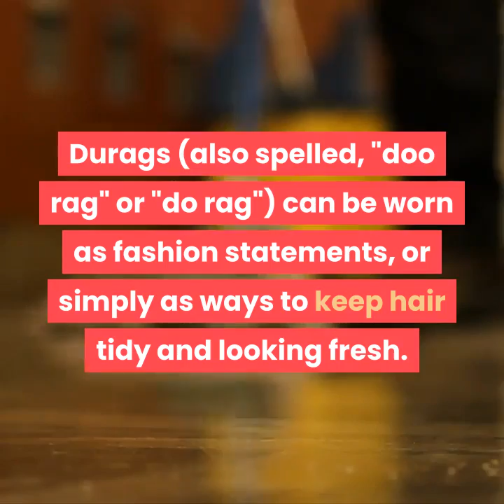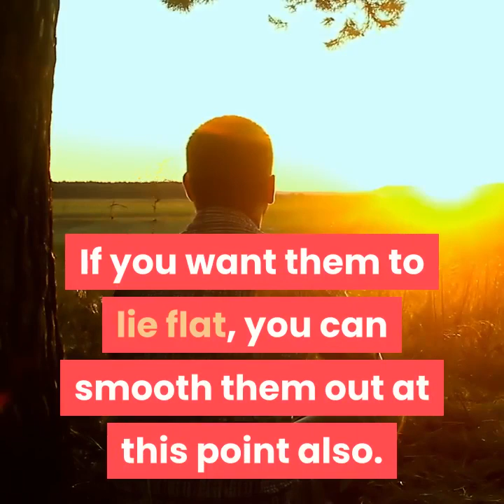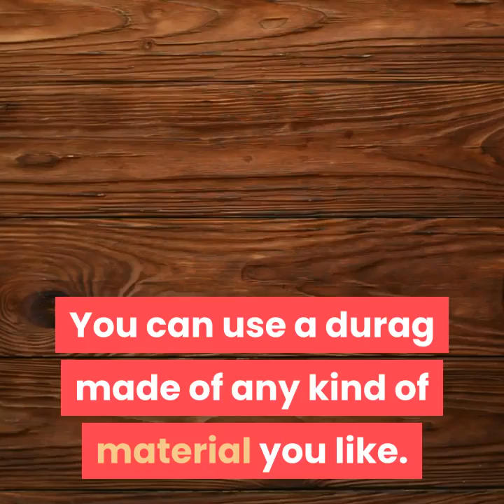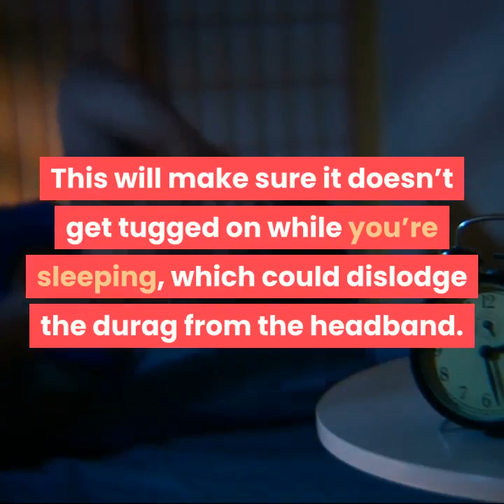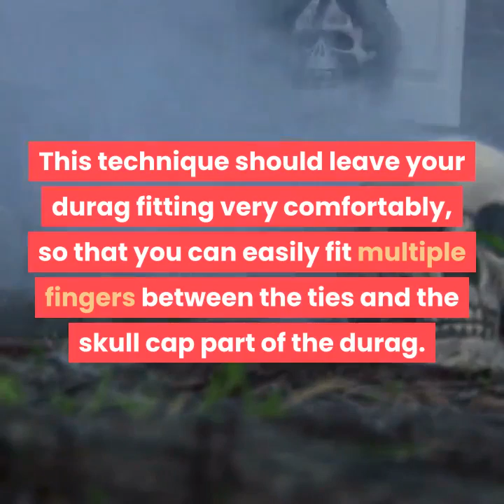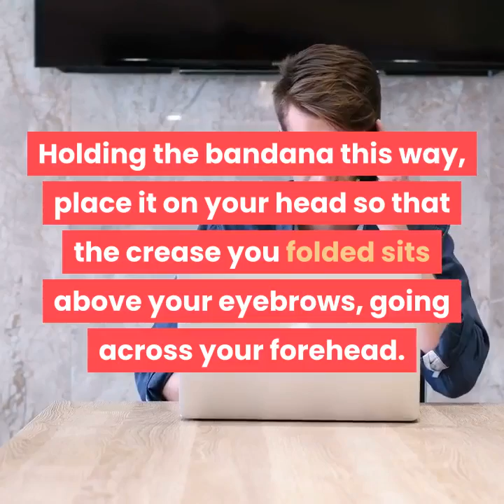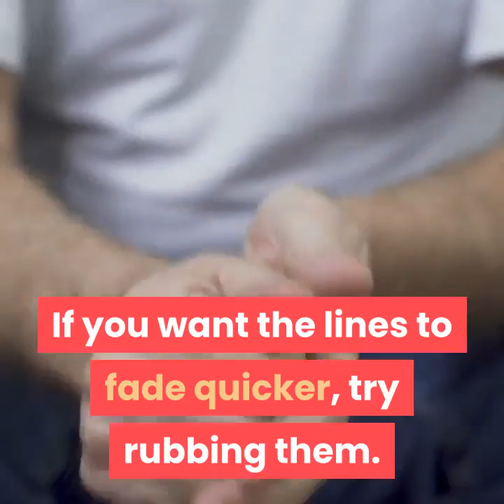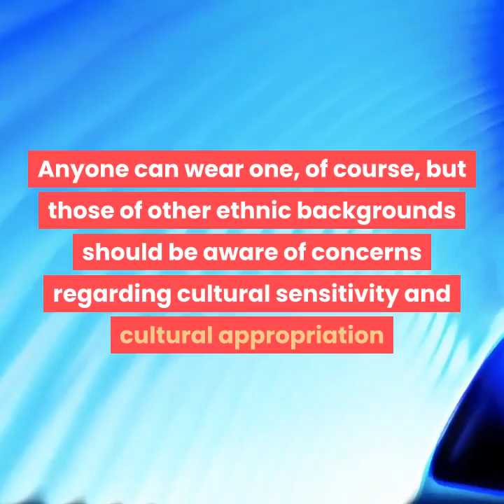how to tie a doo rag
Durags (also spelled, "doo rag" or "do rag") can be worn as fashion statements, or simply as ways to keep hair tidy and looking fresh. Tying a durag is quick and easy. There are many techniques, and everyone has their personal favorite way.

Method 1 Tying a Basic Durag.
1. Place the durag on your head. You can choose a color and style of durag that work for you. Many people prefer doo rag that are a stretchy material that can be seen through when stretched. This makes them more breathable when they’re tied tightly around your head.
Line the center seam up with the center of your head for symmetry.
Place the durag so that the front edge sits between your eyebrows and your hairline. Make sure your hairline is covered. If you have sideburns, they should stick out underneath.
2. Wrap the ties behind the head. Take one tie in each hand. Pull both ties back behind the head so that they cross in an “X” behind the head. The ties will want to roll up so that they seem more like ropes than bands of fabric.
Pull the ties back on their respective sides of the head. So the tie on the right hand side gets pulled back along the right side of the head.
Ties should rest between the ear and the head, so that the ears stay exposed.
If you don’t want the ties to roll up like ropes, you can press them flat against your head as you pull them and wrap them.
3. Cross the ties in front of the head. Once you’ve crossed the ties in the back of your head, pull them back in front. Make sure they cross in the center of your forehead. Then pull them all the way to the back of your head.
If you want them to lie flat, you can smooth them out at this point also.
Don’t pull the ties too tightly or you can get headaches.

fashion, fashion nova, women fashion DW Documentary, Shea Whitney, Kristino Olsen, Teachingmensfashion, Glamour